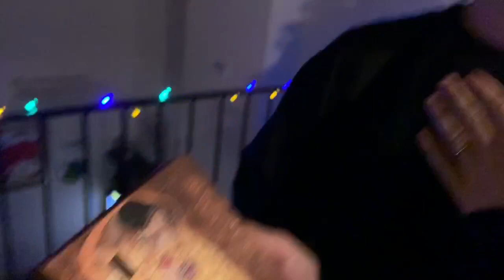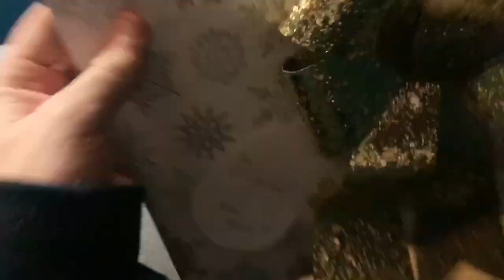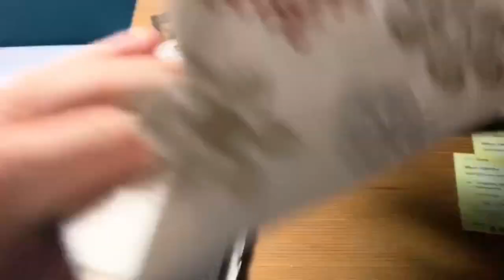COSA HO REGALATO AL MIO RAGAZZO PER NATALE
Ciao ragazzi !!
Benvenuti in questo nuovissimo video !!
Oggi scoprirete cosa ci siamo regalati a vicenda per Natale !!
Restate sintonizzati per non perdevi i prossimi live!!!